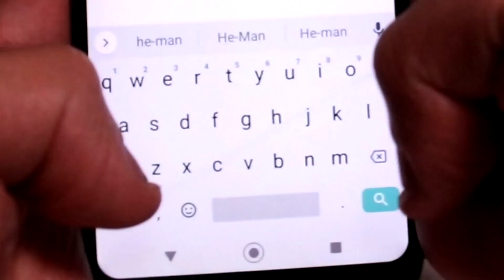CENTURIONS: REVIEW BONECO JAKE ROCKWELL ANOS 80 - KENNER 1986